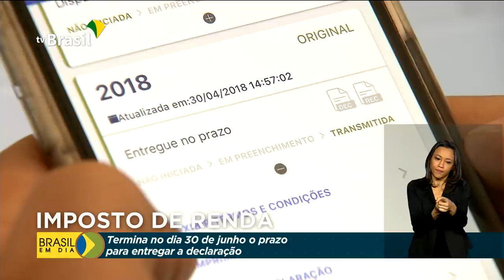Brasil em Dia - 04 de junho de 2020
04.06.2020 -  Dois mil voluntários brasileiros vão fazer testes para vacina contra o coronavírus; mais 2,7 milhões de  trabalhadores podem sacar hoje, em dinheiro, os 600 reais do auxílio emergencial. Veja os destaques do dia.